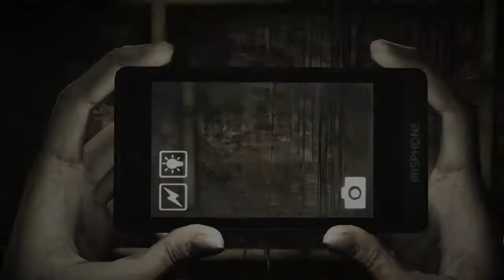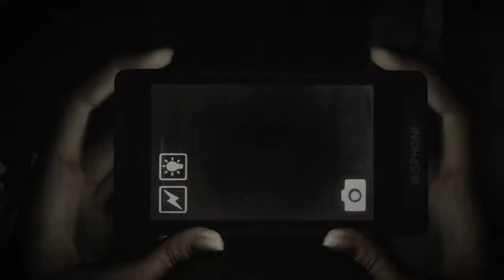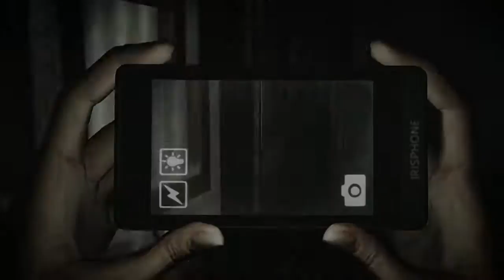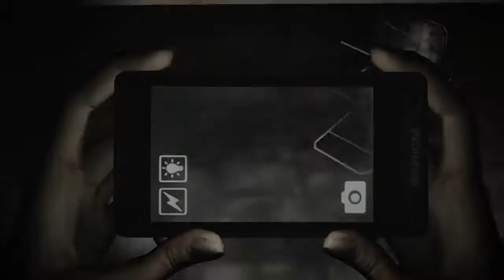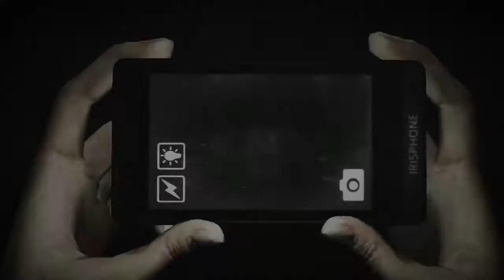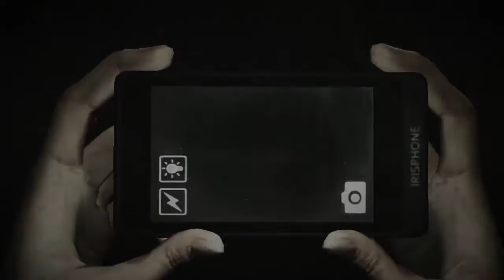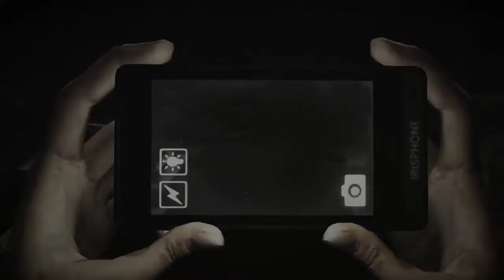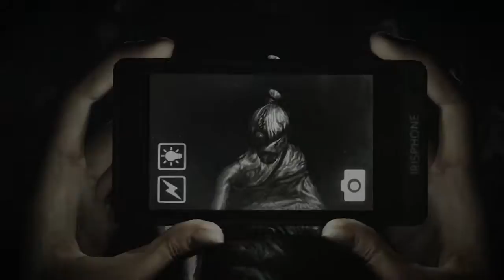Let's Play [DreadOut Demo] - หลอนเกินคำบรรยาย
แคชส่งท้ายก่อนที่จะไม่มีเวลาอัพคลิปอีกนานเบย
ก้คือ ผมต้องเรียนตั้งแต่ จันทร์-เสาร์ เลยทีเดียว ผมจึงมีวันหยุดแคชเกมได้แค่วันเดียว
นั่นก้คือ วันอาทิตย์ แค่วันเดียว ผมก้ไม่รุนะว่าจะแคชแล้วอัพลงเลยรึป่าว
หรือว่าจะแคชวันอาทิตย์นี้ แล้วก้ไปลงอาทิตย์หน้า
ผมบอกตรงๆว่าผมเสียใจมากครับที่จะต้องห่างหายจากการแคชเกม
แต่ผมก้จะหาเวลามาอัพคลิปให้ได้หละครับ เพื่อท่านผู้ชมที่คอยติดตามอยุ่ TwT